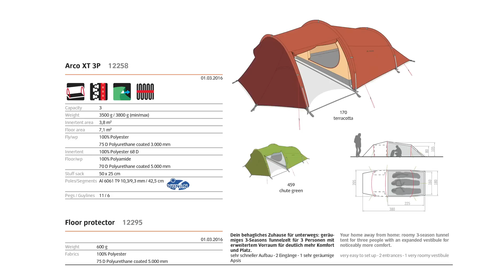Arco XT 3 Personen | VAUDE